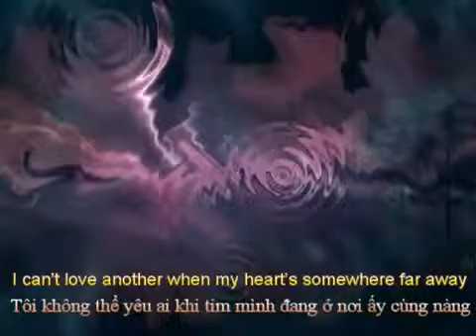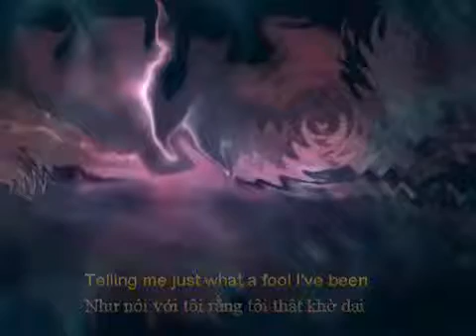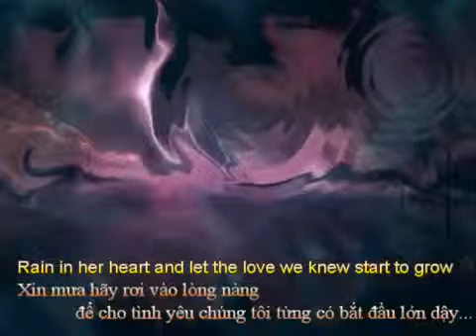Rhythm of the rain The Cascade